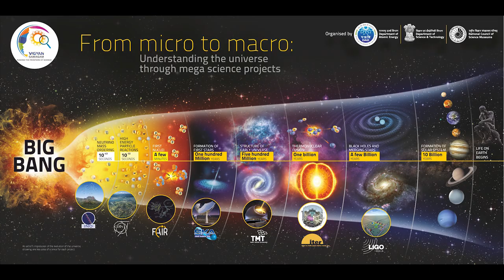" Hands on workshop Make your own radio telescope" 20th June 2019